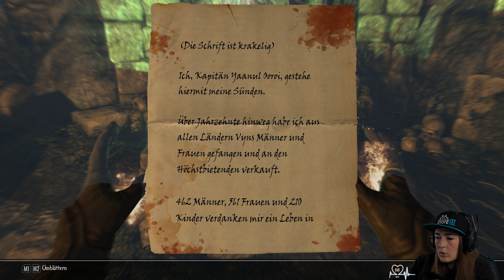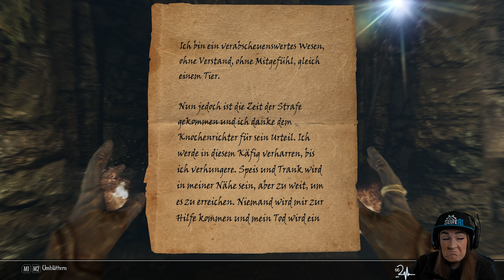Enderal: Forgotten Stories | 3 Hinweisen nachgehen und dem Knochenrichter auf der Spur | Ep 199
In der 199. Folge von Enderal gehen wir 3 Hinweisen nach und sind dem Knochenrichter auf der Spur.

Eure Buggy

►Dieses Spiel◄

►Mein Kanal◄